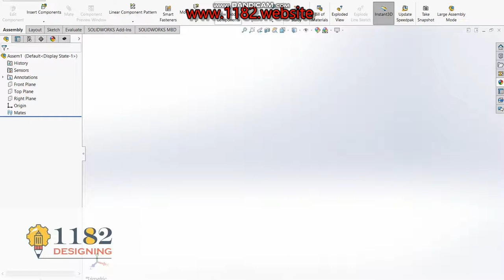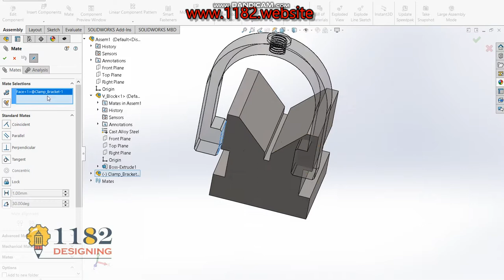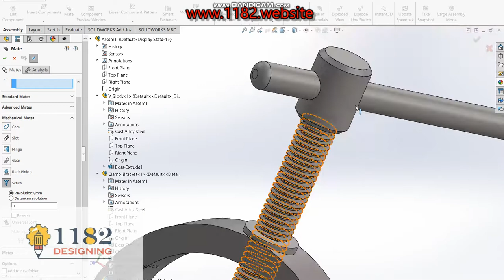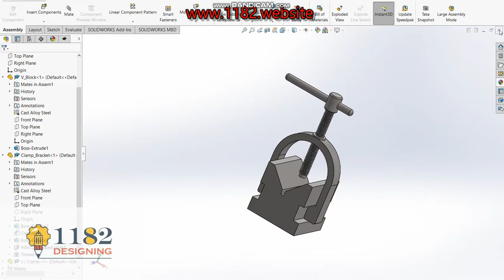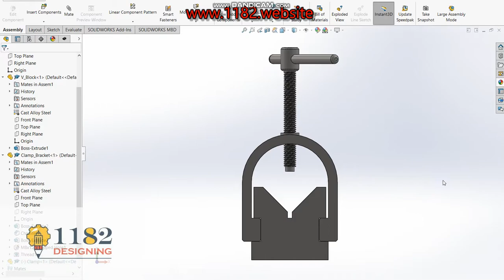How to assembly V-block clamp CAD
Hello friends, today I will be showing how to make a 3D s V-Block and Clamp Bracket in Solidworks.  This tutorial explains it step by step in detail so it is easy to follow at any level.